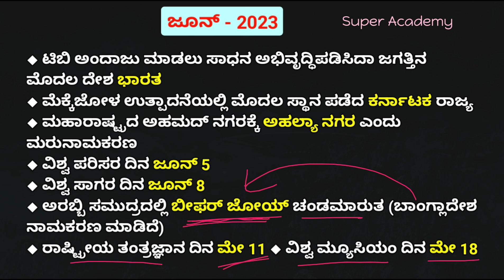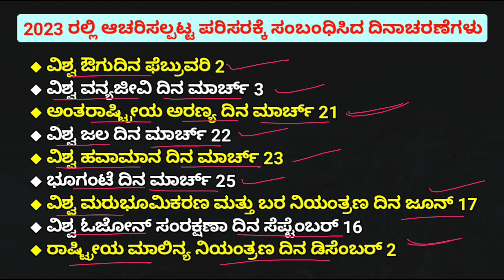June 2023 full month current affairs | current affairs in Kannada | ಪ್ರಚಲಿತ ಘಟನೆಗಳು 2023 | DAR 2023